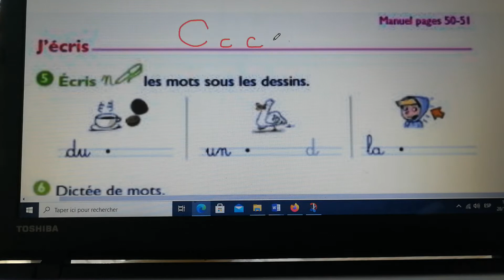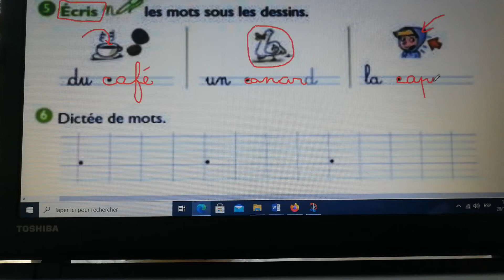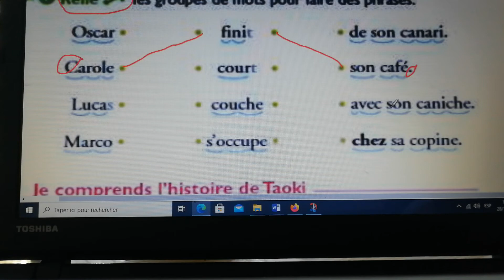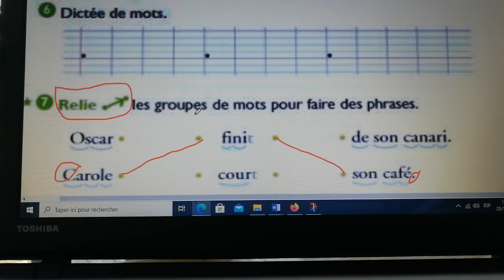Consignes fichier taoki son c 2 mardi 1er décembre 2020